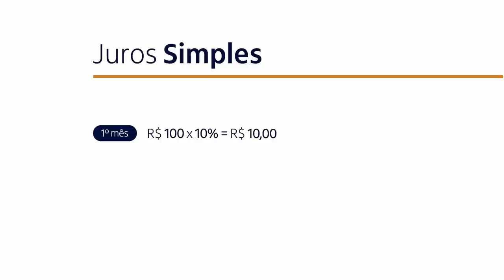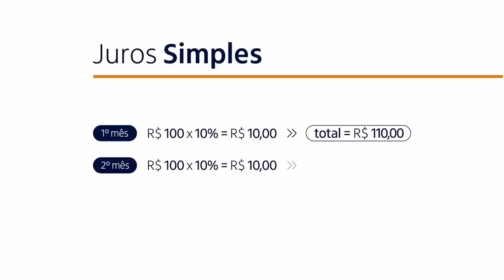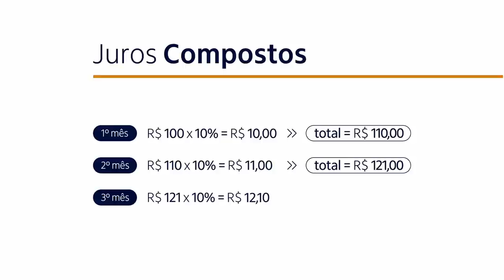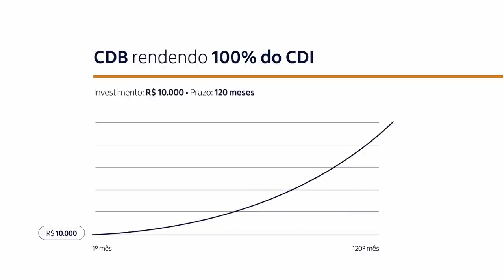Juros Compostos e os investimentos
Quer saber como os juros compostos impactam na rentabilidade dos investimentos?
Nesse vídeo, a Renata Colombo te explica com detalhes como esse tipo de juros faz seus investimentos irem além.